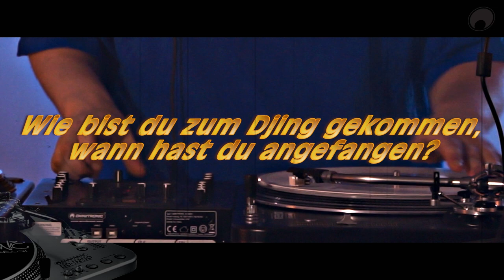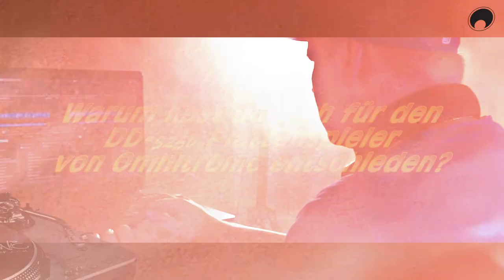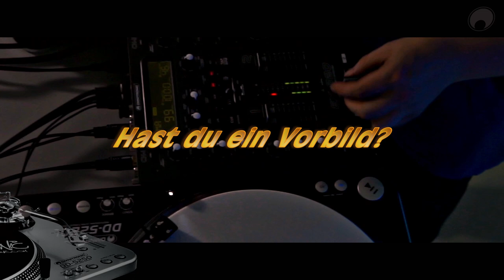DJ SHORT CUT - powered by OMNITRONIC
DJ Short Cut ist ein bekannter Hip-Hop-DJ in Würzburg und Umgebung. Was ist ihm beim Equipment wichtig? Welche Tipps hat er für Anfänger? In diesem Video beantwortet DJ Short Cut diese und noch andere Fragen.